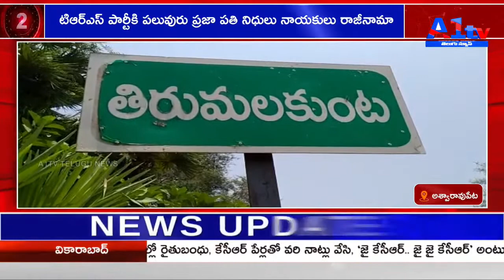టిఆర్ఎస్ పార్టీకి పలువురు ప్రజా పతి నిధులు నాయకులు రాజీనామా ASWARAOPET